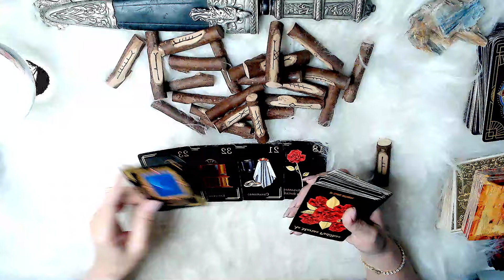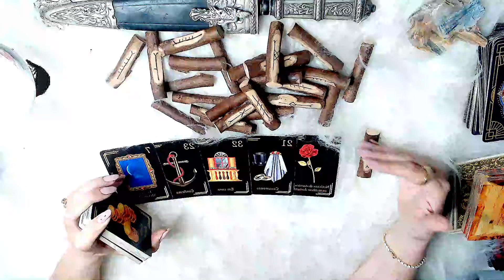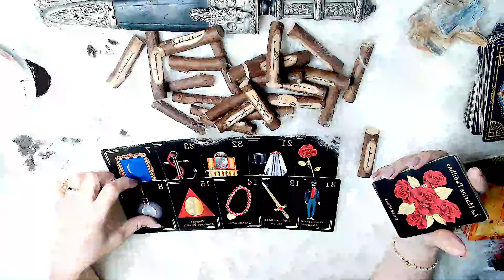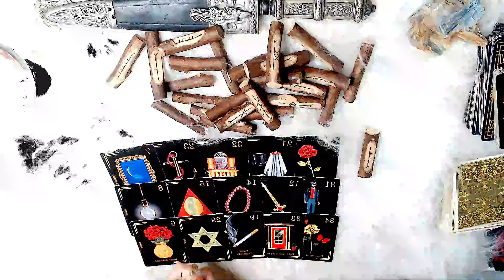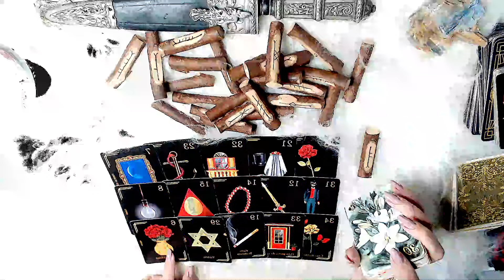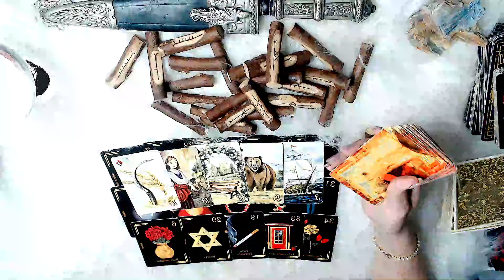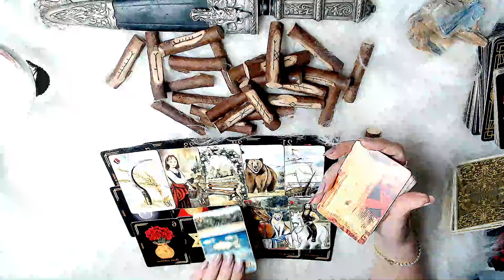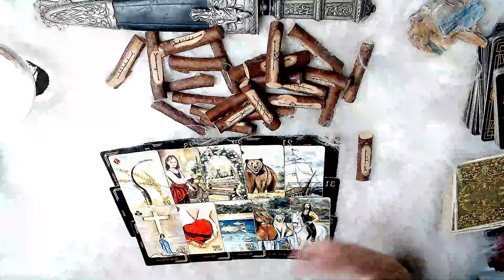VIRGEM♍AMOR💕ESSA PESSOA VAI FICAR AZUL DE CIÚME DE VC😱VAI QUERER SE AFASTAR🤣SÓ QUE NÃO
🔮LEITURA ESPECIAL DE CARTAS COM PADILHA OU 3 ARCANJOS (MIGUEL, RAFAEL E URIEL)👇
📌POUCAS VAGAS – GARANTA SUA VAGA.
📌QUANDO? Dias 20 (3 ARCANJOS) e 27/09/24 (PADILHA)
📌ONDE? Por Zoom ou Google Meet, ao vivo, olho no olho com MARTINA GLUSHAKOV (sim, aparecerei a vivo) - não faço consultas por whatsapp
📌COMO SERÁ? Serão respondidas 3 perguntas e antes será feita uma leitura geral na sua energia considerando seu momento atual de vida.
📌INVESTIMENTO
Leitura Especial Com Padilha – R$ 397,00
📌O PAGAMENTO DEVERÁ SER FEITO DE IMEDIATO PARA GARANTIR SUA VAGA
📌As perguntas deverão ser objetivas. Anote antes de iniciar a consulta para facilitar.
📌Após o pagamento, mande seu comprovante, seu nome de batismo, data de nascimento e a leitura escolhida (Padilha ou 3 Arcanjos). Também informe se será pelo ZOOM OU GOOGLE MEET. Te retornarei para você escolher os horários disponíveis no dia. Duração mínima de 30 minutos e máxima 45 minutos.

✅LIMPEZA COLETIVA COM ARCANJO METATRON - APENAS R$57
PAGAMENTO👇

✅OFERENDA INDIVIDUAL EXU DO OURO (APENAS 5 VAGAS) -
para o mês de SETEMBRO/24, (NÃO FIQUE DE FORA)
 - DESBLOQUEIOS DE CAMINHOS, PROSPERIDADE, ABUNDÂNCIA, VIDA DESTRAVADA, CONEXÃO COM O GUARDIÃO

📌OFERTA CURSO BARALHO CIGANO - LIMPEZA GRÁTIS
- (GRÁTIS CURSO DO BARALHO DA VOVÓ CIGANA + LIMPEZA COLETIVA DO ARCANJO METATRON DE SETEMBRO + EBOOK DE SIMPATIAS PARA O AMOR e OUTROS 2 EBOOKS) - DIVIDA EM 12X E APRENDA A FAZER ATENDIMENTOS ONLINE

✅COMO PARAR DE BEBER AGORA(EBOOK) - APENAS R$29,70
SE AJUDE AGORA OU AJUDE SUA PESSOA ESPECIAL

✅R$100 DE DESCONTO NAS MESAS RADIÔNICAS INDIVIDUAIS DE LORD GANESHA(FINANCEIRO) E FOGO CIGANO(GERAL)

📌OFERTA CURSO MESA RADIÔNICA DO ARCANJO MIGUEL (DE R$367 POR R$97)👇COMECE A GANHAR DINHEIRO TRATANDO ENERGIAS

✅ TAROT DO AMOR PARA VIRGEM || Previsão AMOROSA do tarot para o signo de virgem [sol, lua, ascendente, vênus e júpiter]